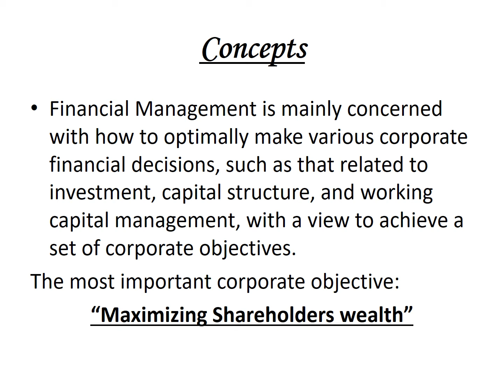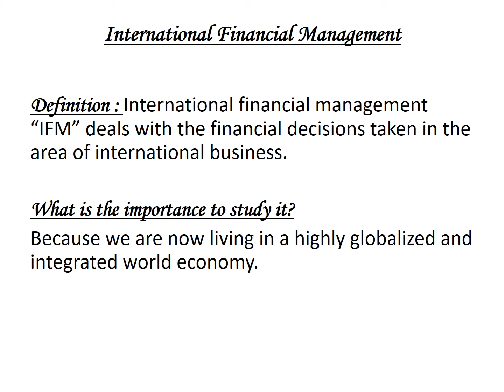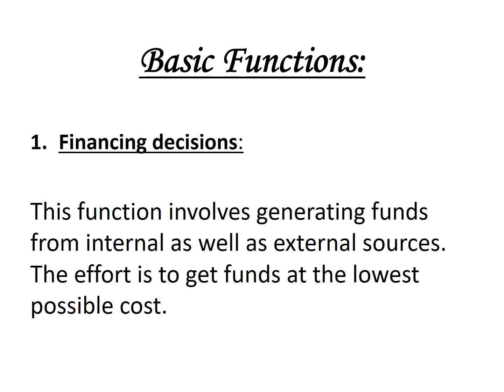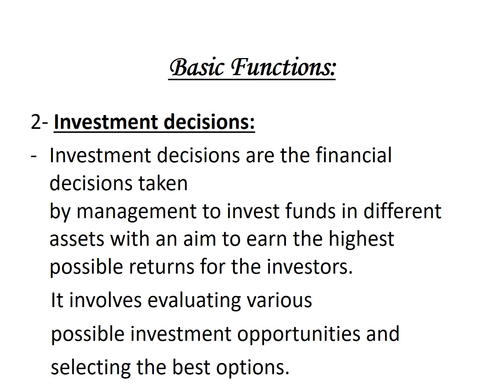International financial management lec. 4 - Dr. Riham Ibrahim